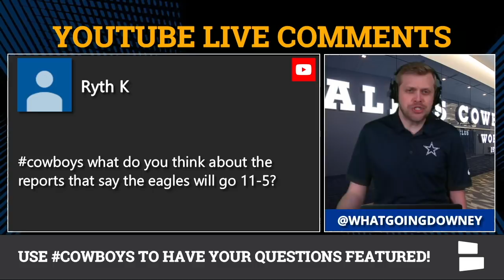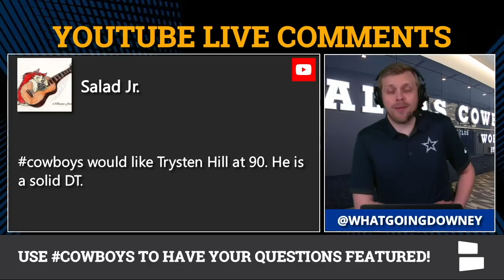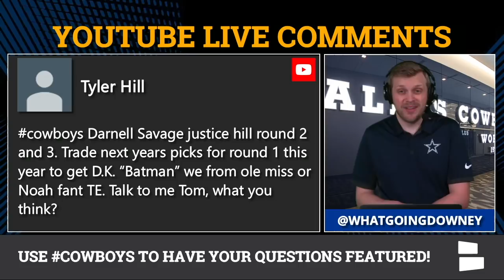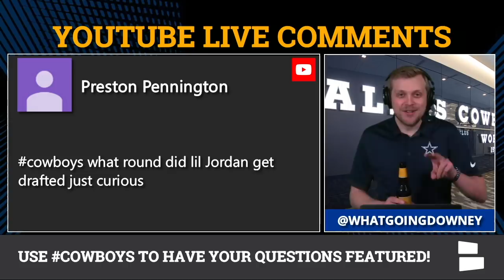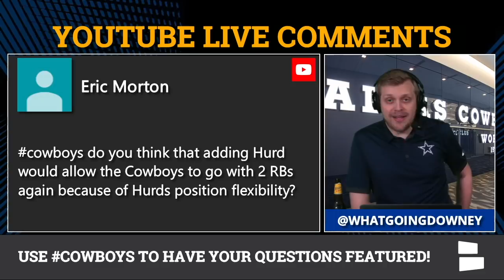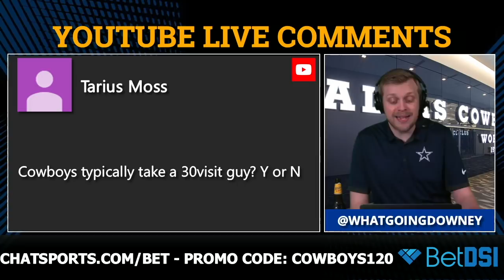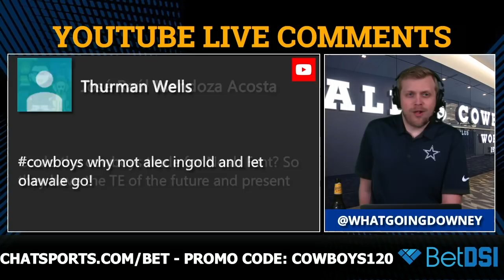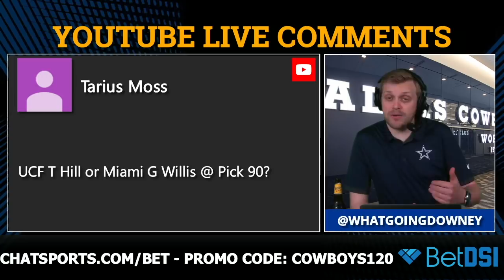Cowboys Rumors: Dak Prescott Contract, Noah Fant Trade, Trysten Hill & 2019 NFL Draft | Mailbag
Dak Prescott, Noah Fant, Trysten Hill & the Cowboys Draft are the main subjects of today’s Cowboys rumors mailbag. How much will the Cowboys pay Dak Prescott? Will the Cowboys trade up to draft TE Noah Fant? Are the Cowboys interested in Trysten Hill?

Cowboys Report host Tom Downey discusses the latest Cowboys rumors & news surrounding the NFL offseason & the 2019 NFL Draft, including if the Cowboys will trade up to the first round, if the Cowboys are interested in S Darnell Savage or if the Cowboys should sign a veteran such as Eric Berry, Ndamukong Suh or Gerald McCoy?

Finally, Tom discusses some potential Cowboys undrafted free agents, if the Cowboys will draft a backup RB such as Justice Hill and if Brett Maher is on the hot seat? Finally, should the Cowboys draft a backup QB? Find out on the latest edition of the Dallas Cowboys Report!

Here is the complete list of Cowboys rumors mailbag questions asked by Cowboys Nation:
- Undrafted FAs?
- Eagles going 11-5?
- Draft a RB in round 3?
- Draft a DT? Trysten Hill?
- Draft a K?
- Darnell Savage in Round 2?
- Justice Hill in Round 3?
- Trade up into Round 1?
- Cowboys schedule?
- Draft a Safety at #58? Taylor Rapp?
- 6 yrs, $200 MM for Dak?
- Sign Eric Berry, Ndamukong Suh or Gerald McCoy?
- Jalen Hurd at RB?
- Backup QB prospects?
- Cowboys draft a pre-draft visitor?
- Trade up for Noah Fant?
- Trysten Hill or Gerald Willis in Round 3?